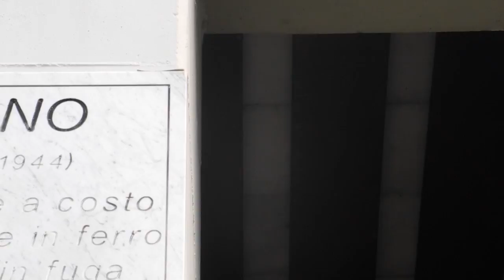NO prova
This video is about La Casa Ricamata a Pretoro Madonan della Mazza 2016